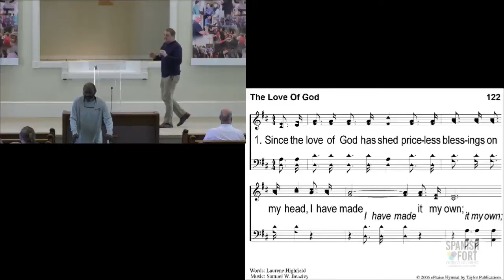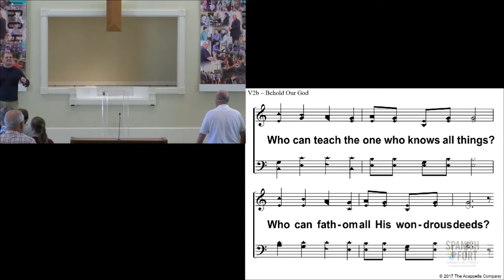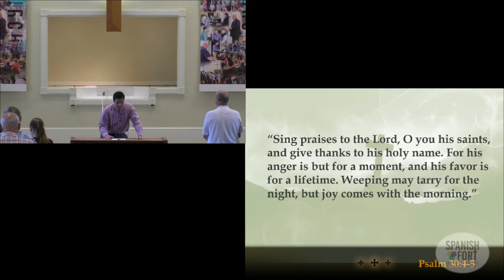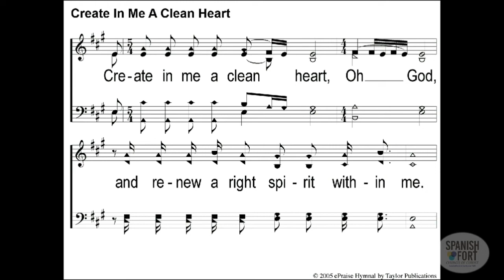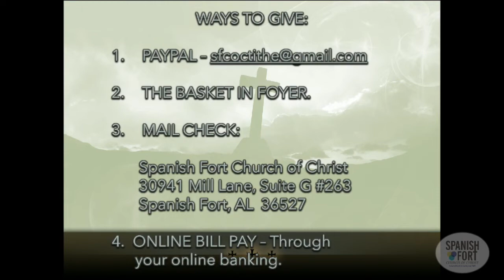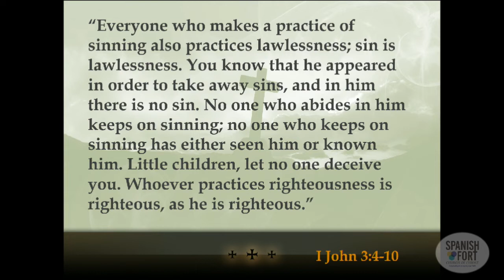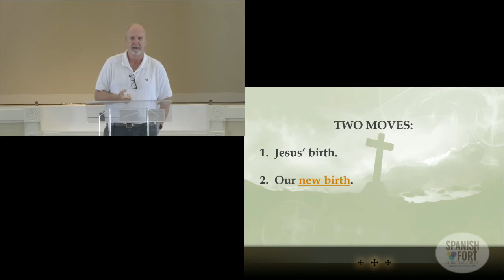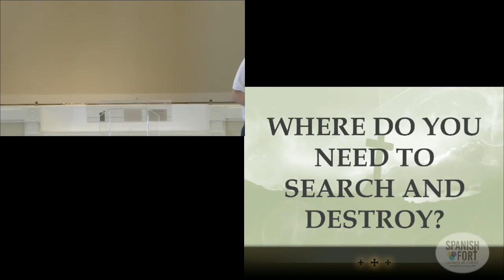Sunday Morning worship 7-3-2022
Morning worship service for 7/3/2022 - "Search and Destroy"